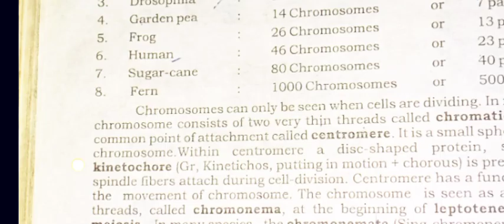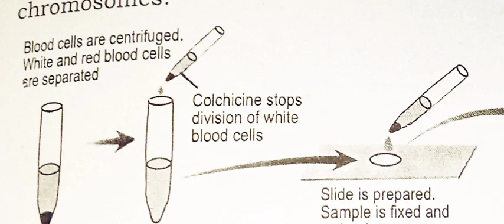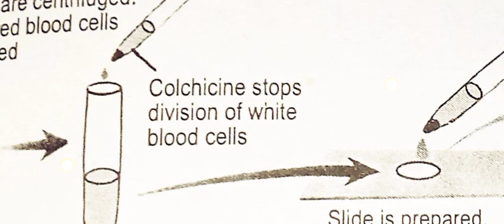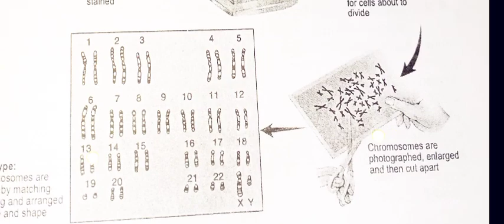karyotype || chromosome and DNA || 12th biology Sindh text book board chapter 6 12th biology